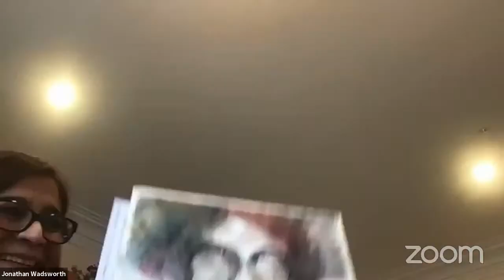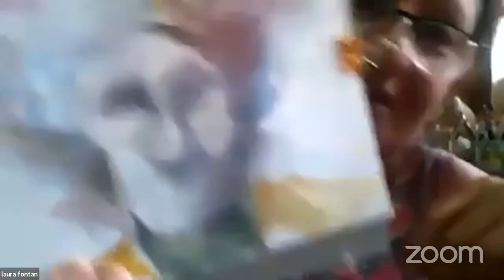Demo de Retrato de Acuarela con Sergio Merayo 16 - 01 - 2021